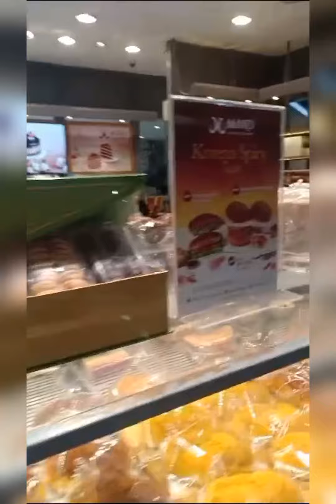Breadtalk berganti nama menjadi MAKO. Seperti apa penampakannya? Mako Cabang Ciwalk.